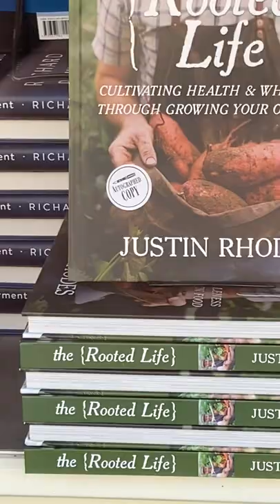Pinch Me! My Book is in the Store Window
Look what I saw at the local book store. Surreal. Get your copy of the Rooted life